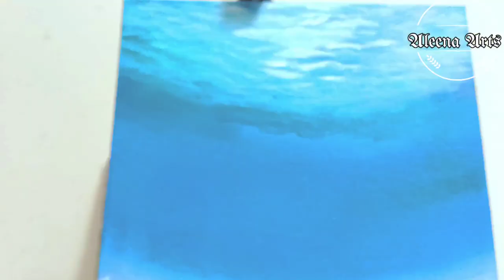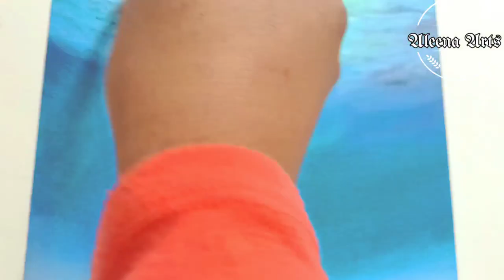How To Paint Under The Sea/Easy Acrylic Painting Tutorial Ocean/acrylic painting for beginners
How To Paint Under The Sea /Easy Acrylic Painting Tutorial Ocean

How to paint under the sea simple acrylic painting under the sea reef a simple way how to paint under the sea with simple details with acrylic paint,
Hope you enjoy this video of how to paint under the sea for beginners.

*Make sure to LIKE this video if you enjoy it.
*lastly don't forget to hit the '' BELL''to be
  notified of my new video

You can even request me to paint something you would like to learn

  ⏰video chapter  ⏰

  0:00 - How To Paint Under The Sea - Easy Acrylic Painting Tutorial Ocean
  0:01 - using light blue and darker blue for  the reef colours from afar

My artwork and Tutorial are the property of the Aleena Arts channel my channel is intended for viewers learning pleasures and enjoyment. If you wish to try my art as well as to print or make a copy make sure my name is a tag on your descriptions and mention rightful ownership of my art. Note:  It is a violation of my copyright and uses policy.

Visit Me on👇
channel: Aleena Arts
producer: Naifah Ina
Artist and publisher: Aleena Arts